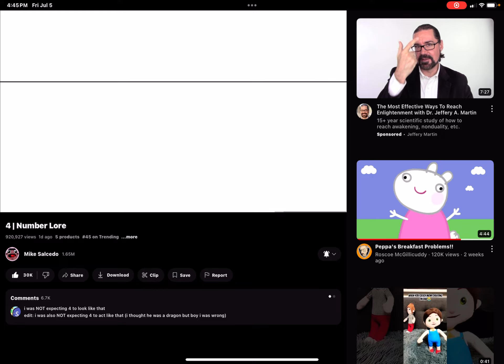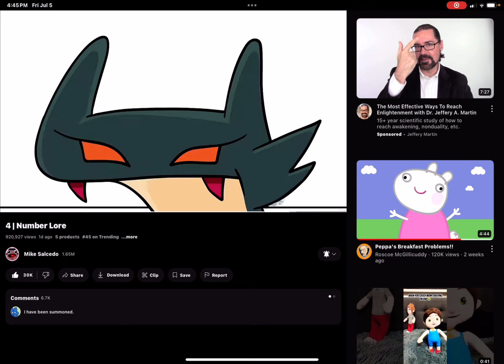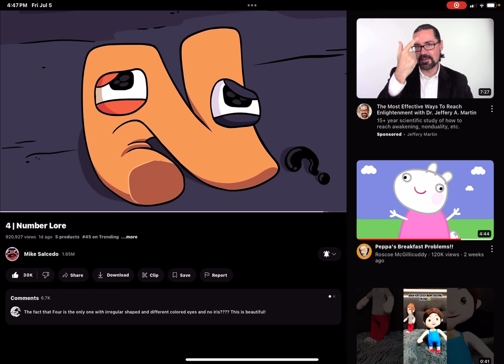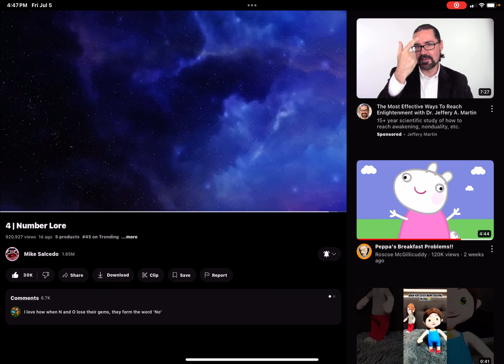4 | Number Lore but with my voice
Credit to @MikeSalcedo